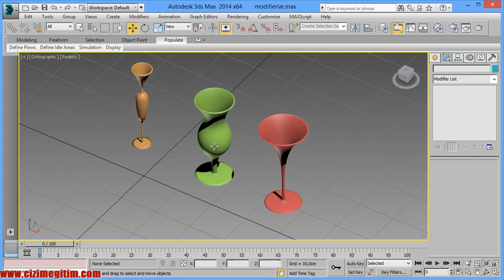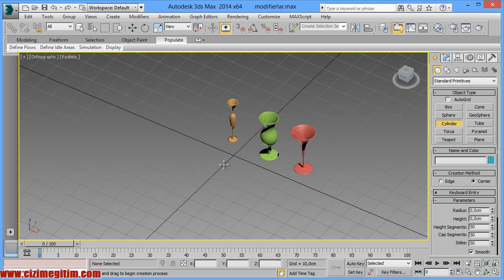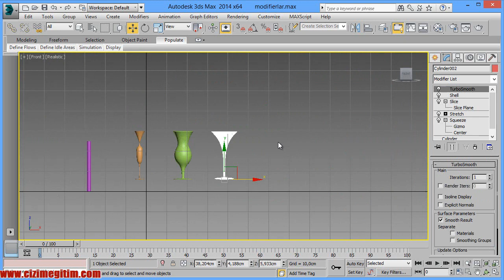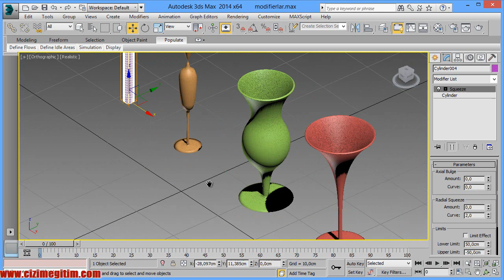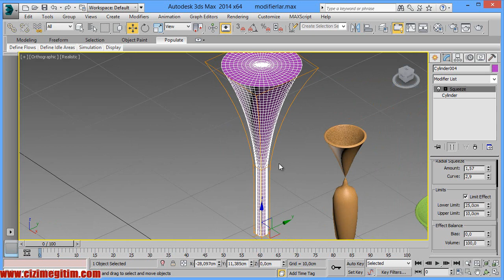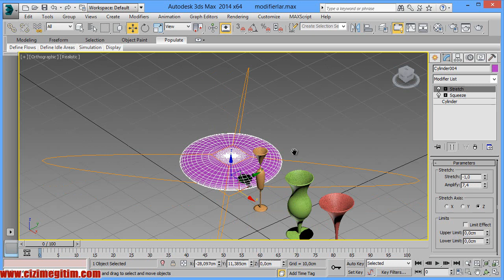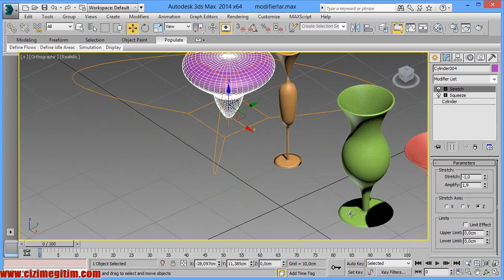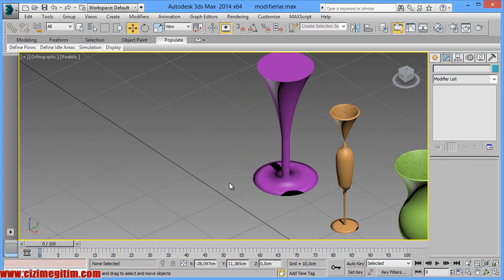3ds Max stretch ve squeeze modifier-10.bölüm 13. ders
10-3ds Max modifierları ve uygulamalar
3ds Max stretch ve squeeze modifier-10.bölüm 13. ders